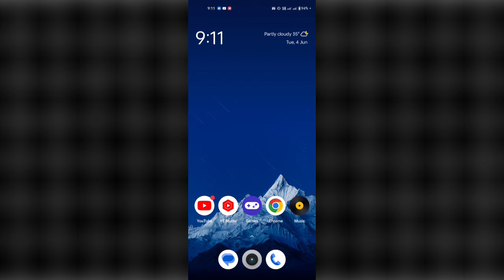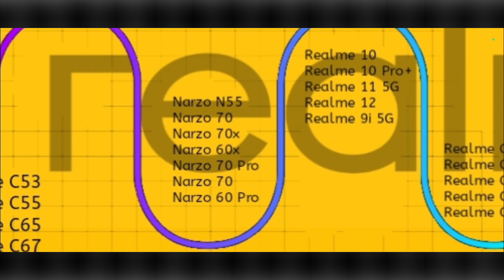Realme UI 5.0 Android 14 Official Update | Realme New Update list and Date or Roadmap of June 2024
about this video:
i have covered realme ui 5.0 update all info and realme ui 5.0 update feature and realme ui 5.0 update roadmap with realme ui 5.0 update device list. realme ui 5.0 update date or realme ui 5.0 update list.
Realme narzo 50a realme UI 5.0 update Realme narzo 30 pro realme UI 5.0 update Realme c35 realme UI 5.0 update Realme 9 5G se realme UI 5.0 update Realme Narzo 50 realme ui 5.0 update

finally realme ui 5.0 update is rollout by realme official in India and in this video we discuss full info about realme ui 5.0 based android 14 update. this video we discuss realme 11 Pro 5G & Realme 11 Pro + 5G realme ui 5.0 update and android 14 update. realme 11 Pro Plus 5G realme ui 5.0 early access update.

topics covered -
1. realme ui 5.0 update feature
2. realme ui 5.0 update device list
3. realme ui 5.0 update roadmap
4. realme ui 5.0 update list
5. realme 11 pro realme ui 5.0 update